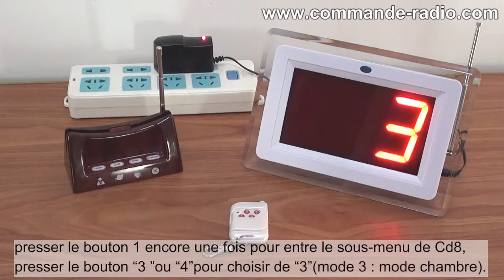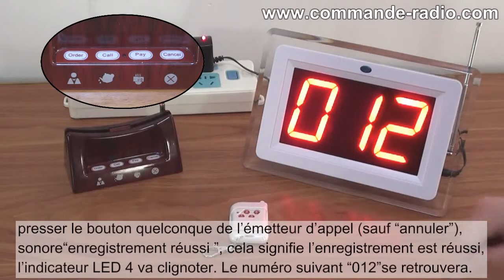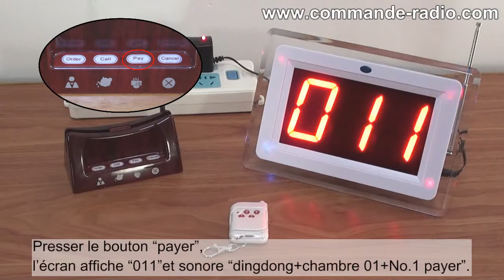Comment opérer le bouton d'appel sans fil avec la télécommande sans fil dans le restaurant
Bouton d'appel Sans Fil Et Système Hôte Du Récepteur.
Principalement adopter Rf sans fil et code d'apprentissage technique, le récepteur hôte utilise le microprocesseur de industriel avancé et de haute sensibilité technologie superhétérodyne réception. Seulement opérer avec les touches multifonction.
Ce système largement utilise dans les restaurants, la cafétéria, le bar, la boutique de thé, KTV, la banque, le bureau, l'industrie, l'hôtel, l'hôpital ect.